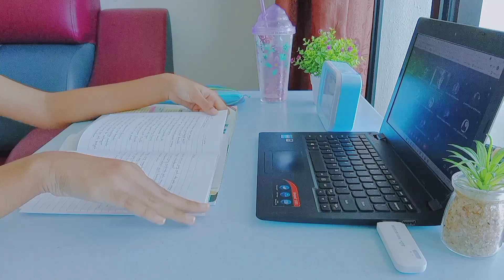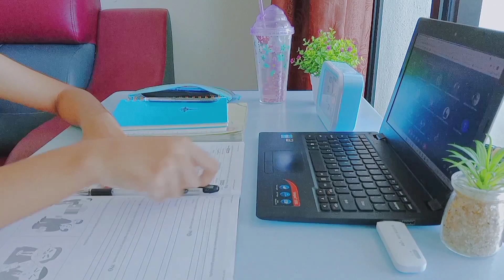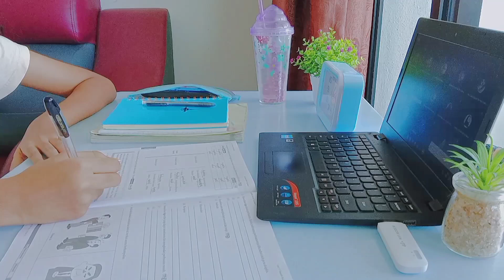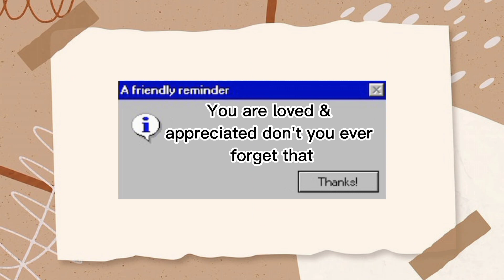online school vlog 💫 | making iced coffee, typing asmr, online studying, texas chicken, choc cake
Hey guys!! Welcome back or welcome if you're new here. 🤗💖

Thanks for clicking on today's video. I hope you're doing well & staying safe! In this video I'm sharing with you guys a online school vlog.

[ Editing Apps ]
Vlog - CapCut
Thumbnail - Lightroom
Font & Elements - Canva

Shout-out entry 👇🏻

Goal : 300

✰ Timestamps ✰

0:00 - clouds
0:22 - making sausage roll
0:42 - making iced coffee
1:44 - arranging my study desk
2:12 - typing asmr
2:42 - online class starts
4:20 - eating texas chicken
6:17 - continuing my online class
8:53 - making choc moist cake
10:34 - outro

You are loved & appreciated don't you ever forget that. 🖤

~ Dreamer’s Success ✨